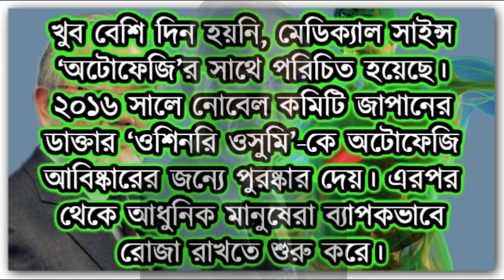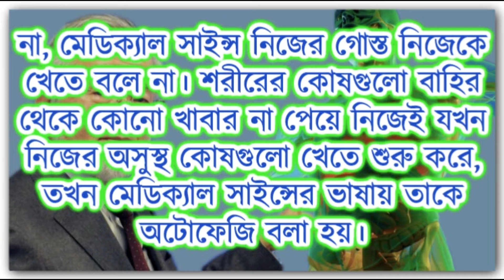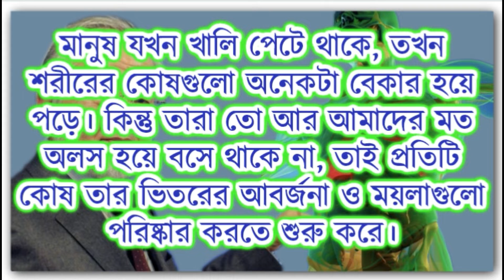রোজা রাখার ফলে শরীরে যে প্রভাব ফেলে - শেয়ার করে সকলকে জানিয়ে দিন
মুসলিমরা রোজা রাখলে তাকে বলা হয় ‘সিয়াম’। খ্রিস্টানরা রোজা রাখলে তাকে বলা হয় ‘ফাস্টিং’। হিন্দু বা বৌদ্ধরা রোজা রাখলে তাকে বলা হয় ‘উপবাস’। বিপ্লবীরা না খেয়ে থাকলে, তাকে বলা হয় ‘অনশন’। আর, মেডিক্যাল সাইন্স রোজা রাখলে তাকে বলা হয় 'অটোফেজি’।

খুব বেশি দিন হয়নি, মেডিক্যাল সাইন্স ‘অটোফেজি’র সাথে পরিচিত হয়েছে। ২০১৬ সালে নোবেল কমিটি জাপানের ডাক্তার ‘ওশিনরি ওসুমি’-কে অটোফেজি আবিষ্কারের জন্যে পুরষ্কার দেয়। এরপর থেকে আধুনিক মানুষেরা ব্যাপকভাবে রোজা রাখতে শুরু করে।

অটোফেজি কি? এবার তা বলি।

Autophagy শব্দটি একটি গ্রিক শব্দ। Auto অর্থ নিজে নিজে, এবং Phagy অর্থ খাওয়া। সুতরাং, অটোফেজি মানে নিজে নিজেকে খাওয়া।

না, মেডিক্যাল সাইন্স নিজের গোস্ত নিজেকে খেতে বলে না। শরীরের কোষগুলো বাহির থেকে কোনো খাবার না পেয়ে নিজেই যখন নিজের অসুস্থ কোষগুলো খেতে শুরু করে, তখন মেডিক্যাল সাইন্সের ভাষায় তাকে অটোফেজি বলা হয়।

আরেকটু সহজভাবে বলি।
আমাদের ঘরে যেমন ডাস্টবিন থাকে, অথবা আমাদের কম্পিউটারে যেমন রিসাইকেল বিন থাকে, তেমনি আমাদের শরীরের প্রতিটি কোষের মাঝেও একটি করে ডাস্টবিন আছে। সারা বছর শরীরের কোষগুলো খুব ব্যস্ত থাকার কারণে, ডাস্টবিন পরিষ্কার করার সময় পায় না। ফলে কোষগুলোতে অনেক আবর্জনা ও ময়লা জমে যায়।

শরীরের কোষগুলো যদি নিয়মিত তাদের ডাস্টবিন পরিষ্কার করতে না পারে, তাহলে কোষগুলো একসময় নিষ্ক্রিয় হয়ে শরীরে বিভিন্ন প্রকারের রোগের উৎপন্ন করে। ক্যান্সার বা ডায়াবেটিসের মত অনেক বড় বড় রোগের শুরু হয় এখান থেকেই।

মানুষ যখন খালি পেটে থাকে, তখন শরীরের কোষগুলো অনেকটা বেকার হয়ে পড়ে। কিন্তু তারা তো আর আমাদের মত অলস হয়ে বসে থাকে না, তাই প্রতিটি কোষ তার ভিতরের আবর্জনা ও ময়লাগুলো পরিষ্কার করতে শুরু করে।

কোষগুলোর আমাদের মত আবর্জনা ফেলার জায়গা নেই বলে তারা নিজের আবর্জনা নিজেই খেয়ে ফেলে। মেডিক্যাল সাইন্সে এই পদ্ধতিকে বলা হয় অটোফেজি।

জাস্ট এ জিনিসটা আবিষ্কার করেই জাপানের ওশিনরি ওসুমি ২০১৬ সালে নোবেল পুরস্কারটা নিয়ে গেল। শুনেছি প্রফেসর ওশিনরি নিজেও সপ্তাহে দুটি করে রোজা রাখেন।

আমার আফসোস হলো তাদের জন্যে, যারা স্বাস্থ্যের কথা ভেবে রোজা রাখেন না! আমরা তো প্রতিবছর একমাস রোজা রেখে শরীরের অটোফেজি করে ফেলি। তাই সবাই রোজা রাখুন সুস্থ থাকুন।